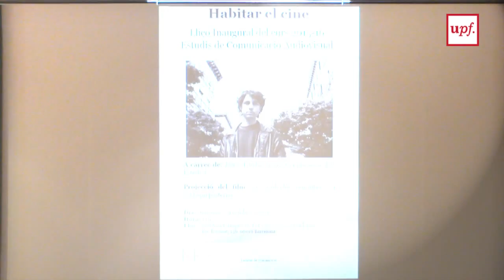LLIÇÓ INAUGURAL COMUNICACIÓ AUDIOVISUAL 2015